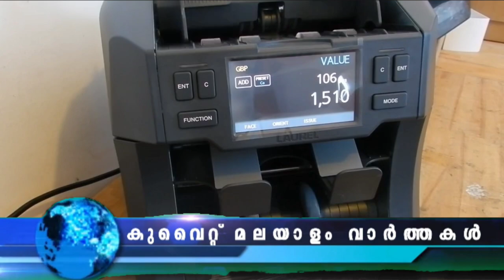Kuwait Malayalam News Updates | ഫാമിലി എൻട്രി വിസകൾ നൽകുന്നത് പുതിയ നിയമം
പുരുഷ സലൂൺ അടച്ചുപൂട്ടി. കാലഹരണപ്പെട്ട സൗന്ദര്യവർദ്ധക വസ്തുക്കളും, ക്രീമുകളും, ഷേവിംഗ് ക്രീമുകളും, സലൂൺ ഉപയോഗിച്ചതിന്റെ ഫലമായാണ് അടച്ചുപൂട്ടൽ

വിസിറ്റ്, ഫാമിലി, എൻട്രി വിസകൾ നൽകുന്നത് ചില വിഭാഗങ്ങൾക്കായി ചുരുക്കിയത് ഏപ്രിൽ വരെ തുടരുമെന്ന് ആഭ്യന്തര മന്ത്രാലയ അധികൃതർ അറിയിച്ചു